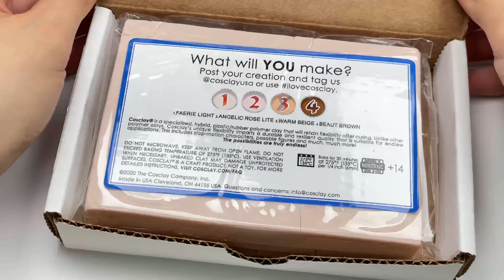Create SONC Colors WISPS with Clay /SONIC Colors ULTIMATE [kiArt]